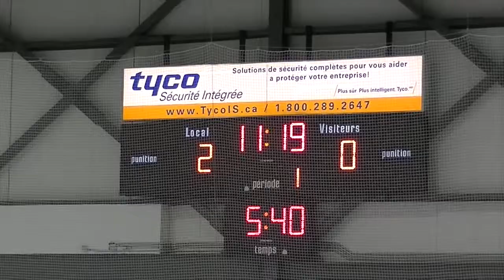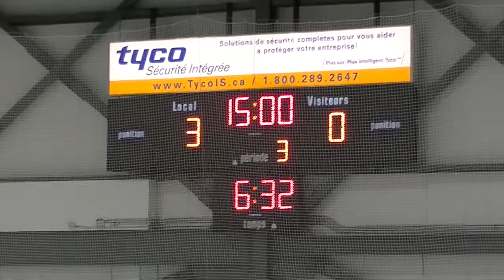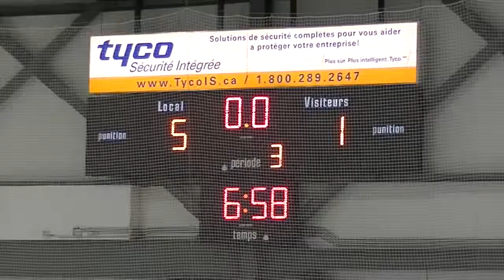Tournoi Gatineau Game 2 - Beauce Appalache Vs Tigers Feb. 05, 2015